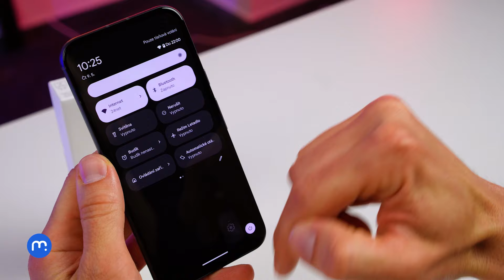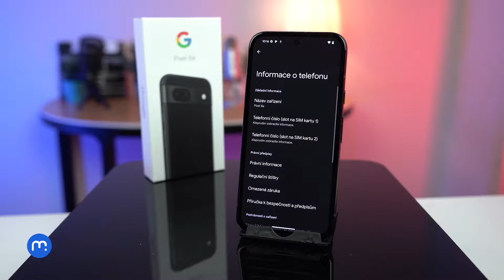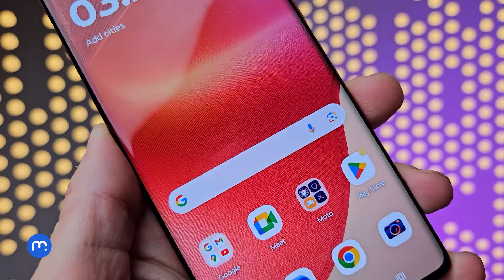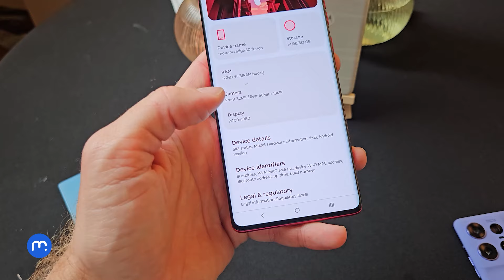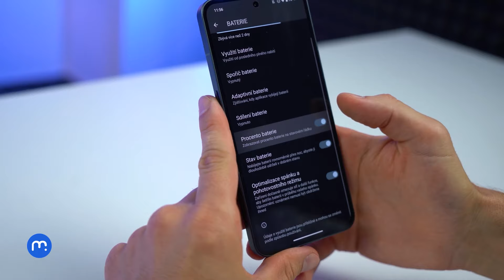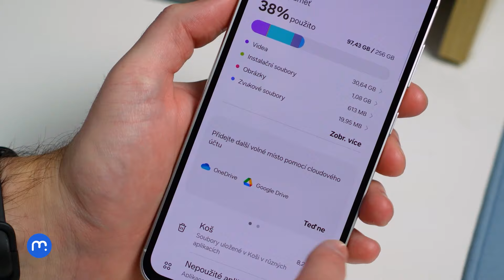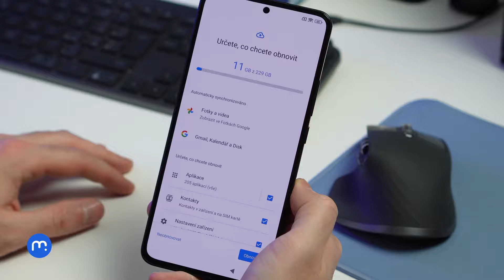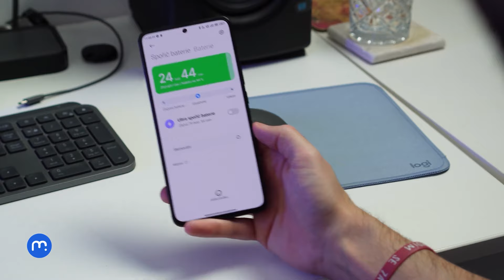Vybíráme nejlepší telefon do 15 000 Kč!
Partnerem výběru je Mobil Pohotovost, kde na nový smartphone získáte prodlouženou 3letou záruku zcela zdarma. Dárek v hodnotě několika tisíc na vás čeká při koupi nového iPhonu, Samsungu, Xiaomi, Motoroly a POCO. Smartphony se zárukou 3 roky koupíte přímo na mp.cz nebo na kterékoli ze 13 prodejen Mobil Pohotovosti. Více se dozvíte na

V dnešním výběru se zaměříme na smartphony vyšší střední třídy
Očekávat můžete dobře zpracované telefony s kvalitními displeji i vysokým výkonem
Můžete se dočkat i zvýšené odolnosti
Rozmanitý výběr zahrnuje modely od značek Google, Motorola, Nothing, Samsung a Xiaomi

00:00 - Úvod
00:21 - Google Pixel 8a
02:19 - Motorola Edge 50 Fusion
03:42 - Nothing Phone (2)
05:02 - Samsung Galaxy S23 FE
06:48 - Xiaomi 13T